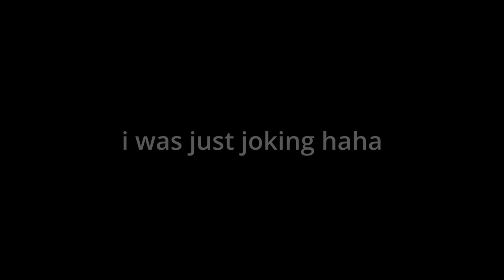This MONTAGE WILL BLOW YOUR MIND...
new montage aha lets go

this montage took me like a day to finish
i finished this 6 days ago btw (: